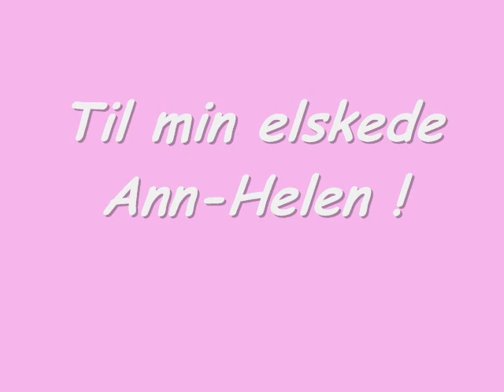Til min kjære Ann-Helen !